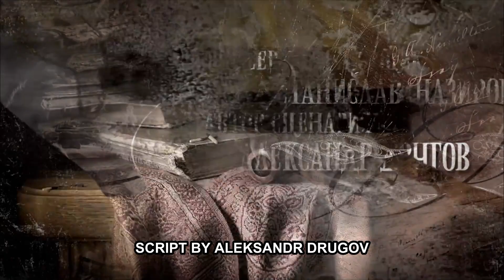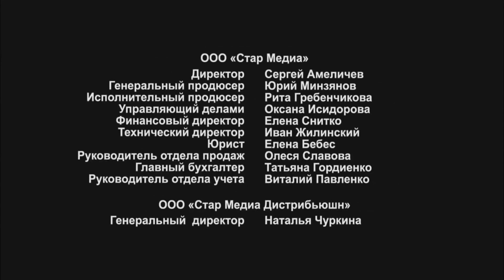KOTOVSKIY. 7 Episode. Drama. Russian TV Series. StarMedia. English Subtitles